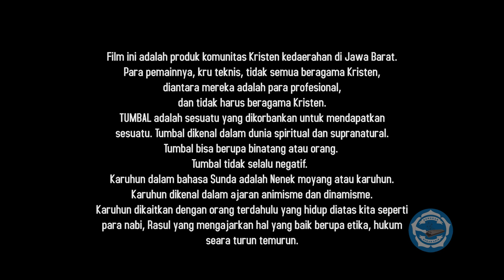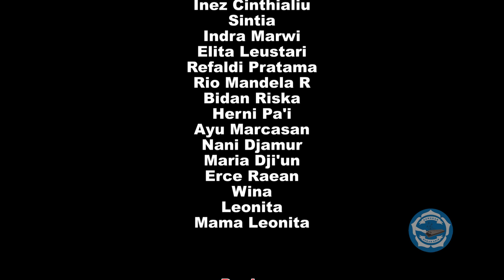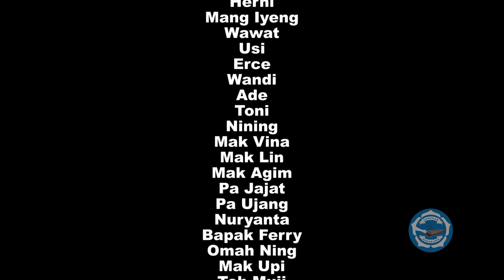Tumbal Episode 1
Klik tombol "CC" untuk mengaktifkan subtitle.

Gusti Ngaberkahan.

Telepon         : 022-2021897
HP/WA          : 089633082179